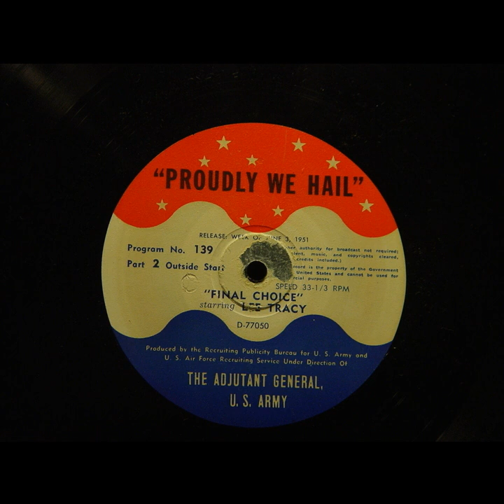Proudly We Hail - Final Choice (#139) [Lee Tracy]